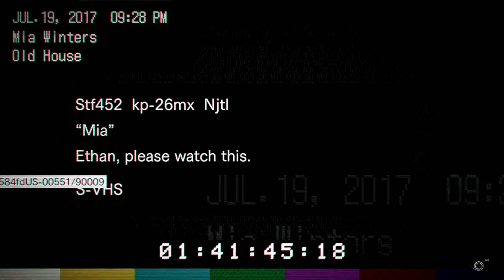Resident Evil 7 (VII): Biohazard - Gameplay Walkthrough - Part 4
We continue our adventure in the horror house and find a new video of Mia. We need to sneak and have a shokking surprise.

Creator of the Video: Jos